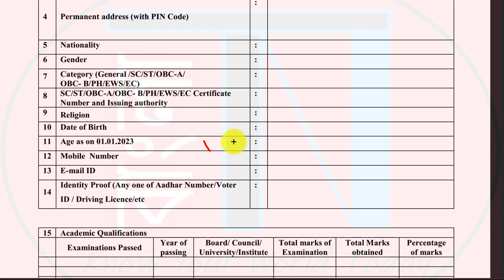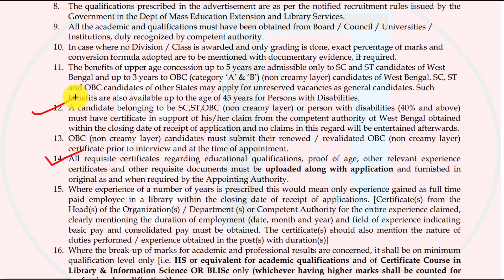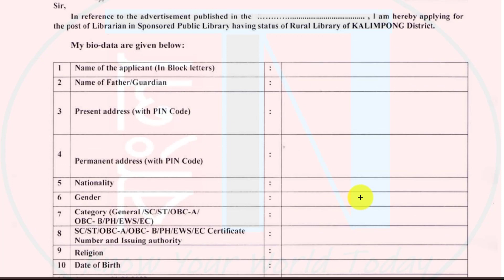👉LIBRARIAN Recruitment 2023 for 26 Vacancies : Salary up to 58K | Check Details & Apply ONLINE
This video is about LIBRARIAN Recruitment 2023 for 26 Vacancies under Government of WestBengal : Salary up to 58K | Check Details & Apply